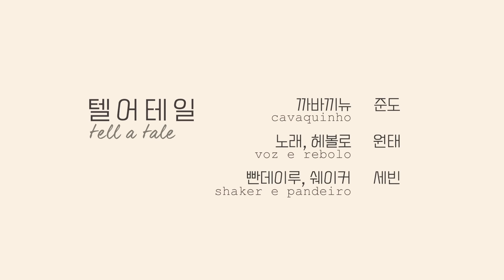tell a tale - Lancinho (cover)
tell a tale 텔어테일
Lancinho cover (Turma do Pagode)

까바끼뉴 Cavaquinho - 준도

보컬과 헤볼로 Voz e Rebolo - 원태

쉐이커와 빤데이루 Shaker e Pandeiro - 세빈

각 음원사이트에서 '텔어테일'을 검색하세요!
텔어테일의 싱글을 들으실 수 있습니다!

Olá, nossos amigos Brasileiros !!!

■Ouça nossos singles nas plataformas